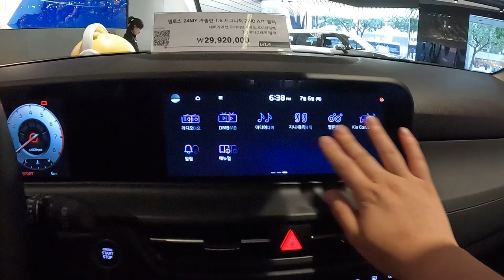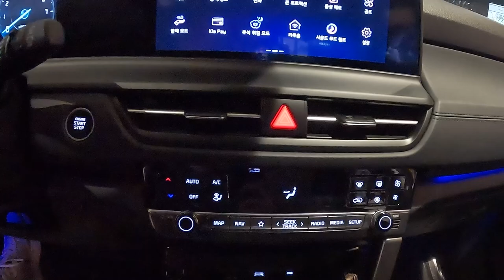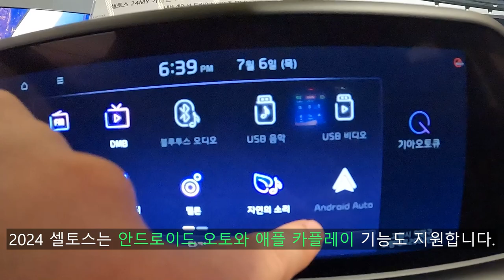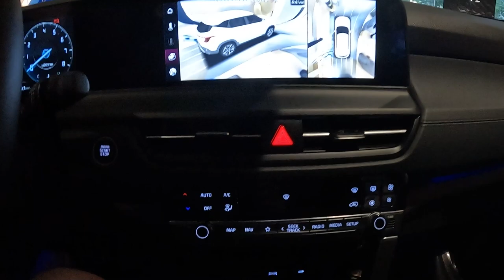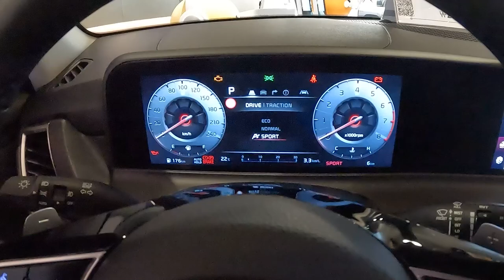2024 기아 셀토스 1.6T 2WD A/T 시그니처 외/내장 둘러보기 [2024 Kia Seltos 1.6T 2WD A/T Signature Ex&In Walkaround]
오늘 리뷰한 차량은 2024 셀토스 1.6T 2WD 시그니처 모델입니다.!

2024 기아 셀토스는 연식 변경을 거치면서 상품성을 더 강화한 모델이라고 보시면 됩니다.

2024 기아 셀토스는 1.6 가솔린 터보, 2.0 가솔린 2가지 모델로 판매되고 있으며 트렌디, 프레스티지, 시그니처, 시그니처 그래비티 4가지 트림으로 팔립니다.

그 중에 가장 많이 팔리는 프레스티지 등급에는 전자식 변속 다이얼, 패들 시프트를 기본화했고 모든 트림에 1열 시트백 포켓을 기본 적용했습니다.
그리고 프레스티지 트림에는 모니터링 팩에 스마트 주차 보조를 추가해 상품성을 더 강화시켰습니다.

1. 1.6 가솔린 터보 모델 가격
트렌디 : 2,170만원
프레스티지 : 2,493만원
시그니처 : 2,665만원
그래비티 : 2,705만원

2. 2.0 가솔린 모델 가격
트렌디 : 2,071만원
프레스티지 : 2,395만원
시그니처 : 2,567만원
그래비티 : 2,606만원

가격대는 이렇게 스타트라고 합니다.

[1.6 가솔린 터보 파워트레인 제원]

배기량 : 1,598cc
최고 출력 : 198마력
최대 토크 : 27.0kgf.m
변속기 : 자동 8단

[2.0 가솔린 파워트레인 제원]

배기량 : 1,999cc
최고 출력: 149마력
최대 토크 : 18.3kgf.m
변속기 : IVT (무단변속기)

파워트레인 제원은 이렇습니다.

그리고 2WD와 4WD 모델은 후륜 서스펜션이 각각 다른데 2WD 모델은 CTBA 방식이고 4WD 모델은 멀티링크 방식이라 승차감 부분에서는 4WD 모델이 더 우수하지 않을까 합니다.

더 자세한 내용이 궁금하시면 영상을 보시면 확인 가능합니다.

촬영장비 : Gopro Hero 10 Black, Rode mic
썸네일 : Samsung NX2000